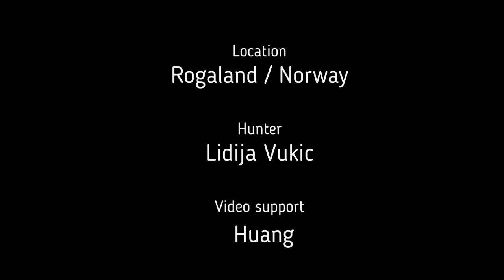Spearfishing in Rogaland - Lidija Vukic